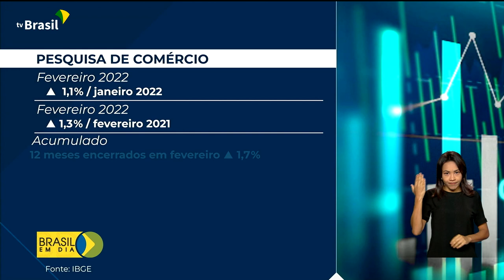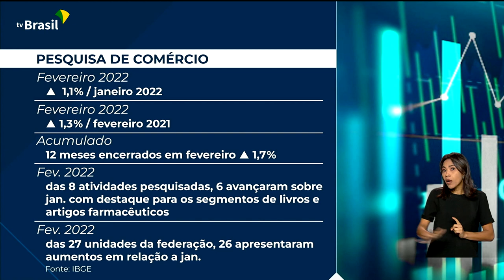Economia | Comentário do cientista político Ricardo Caldas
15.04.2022 - O setor de comércio registra alta de 1,1% na passagem de janeiro para fevereiro, segundo o IBGE. Quem comenta os dados é o cientista político Ricardo Caldas.